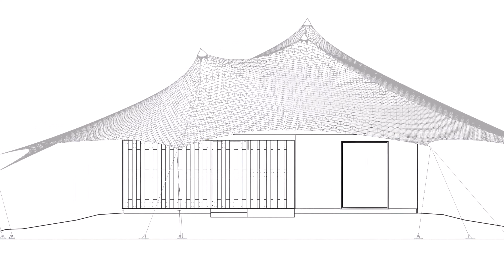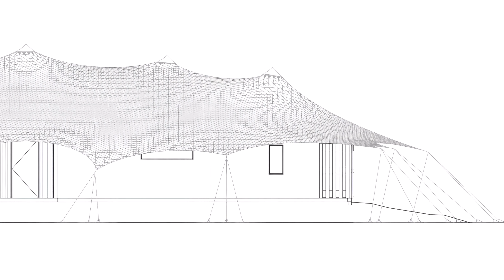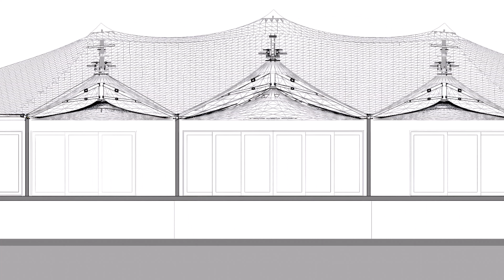From Glamping to Glamorous: A Look at the Luxurious Tents at Camp Sarika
Explore Luxury in the Wild: Camp Sarika by Amangiri | Luxury Frontiers' Tented Haven

Welcome to the epitome of luxury in the heart of nature – Camp Sarika by Amangiri in Southern Utah, conceived and designed by the international design and development firm Luxury Frontiers. Join us on an exclusive journey into the first-ever North American all-weather, year-round camp, where 10 exquisite luxury tents beckon at the foot of Utah's mighty mesas.

Contextual Design: Blending Architecture with Landscape:

Luxury Frontiers' design for Camp Sarika is a contextual tribute, seamlessly blending architecture with the vast Southern Utah landscape. Named after the Sanskrit words for "open space" and "sky," Camp Sarika is nestled in 600 acres of expansive wilderness, offering curated vistas of rocky outcrops, flat-topped mesas, and access to nearby National Parks and monuments. The tents, designed with both aesthetic and performance in mind, effortlessly unfold into the breathtaking natural surroundings.

Luxury Tents: Where Comfort Meets Wilderness:

Discover the iconic tents thoughtfully positioned for unobstructed views of eastern mesas or stunning western sunsets. Each of the 10 tents, evenly divided between one- and two-bedrooms, boasts a living area, dining area, wet and dry bar, private bathrooms with a bathtub, and indoor and outdoor showers. Ranging from 1,900 to over 2,800 square feet, these canvas-covered havens provide an unforgettable experience with nature.

Refined Interiors: A Harmonious Blend of Comfort and Local Flavor:

Step inside to experience the refined interiors, featuring custom walnut desks, etched timber headboards, and a selection of high-end furniture brands, including Nanimarquina, Annie Selke, Christian Liagre, and more. The design ethos reflects the local region through textures and natural materials inspired by the undulating surfaces of the desert.

Outdoor Oasis: Private Heated Plunge Pools and Beyond:

Escape to the outdoor areas of the tented units, offering private heated plunge pools, expansive decks with comfortable loungers, and campfire gatherings with fireside furniture. The ingeniously engineered extended canvas overhang provides shade from the Utah sun, seamlessly integrating indoor and outdoor spaces for an unparalleled luxury camping experience.

Location: United States
Area: 2185 m²
Year: 2020
Manufacturers:  nanimarquina, COR, Dedon, Marset, My Home, River Woods Mill, Serge Ferrari, Studio Liaigre, annie selke
Engineering Team: Iron Rock Group
Landscape Architecture: Don Vita Inc.
Planning: Don Vita Inc.
Contractors: Crowther Contracting LLC
Lead Architect, Principal And Managing Director: Graeme Labe
Lead Architect, Director Of Architecture & Interior Design: Anomien Smith
Interior Design: Idalina Silva
Engineering: Tom Avant
Consulting And Liaising: Nicole Langlois Design
Co Designers, Engineering And Suppliers And Installation Of Structures: Tenthouse Structures
Consulting Company: Nicole Langlois Design
Collaborators: Iron Meagan Metalworks